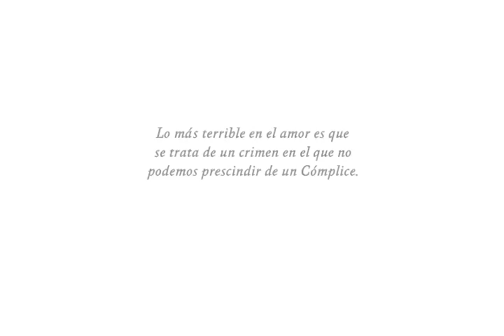trailer baudelaire BIS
Booktrailer Dibujos y fragmentos postumos, Charles Baudelaire